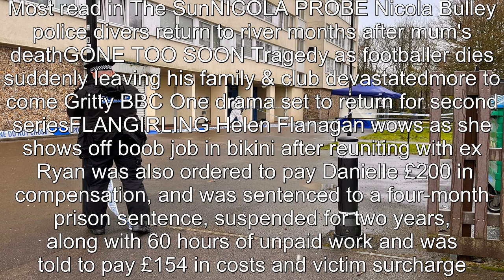Woman smashed glass into barmaid's face as she was thrown out of bar